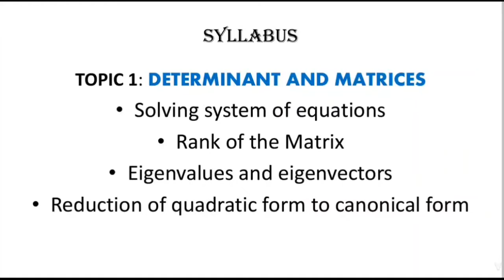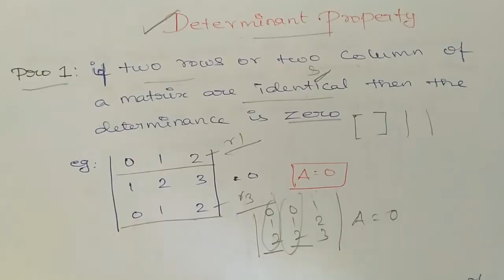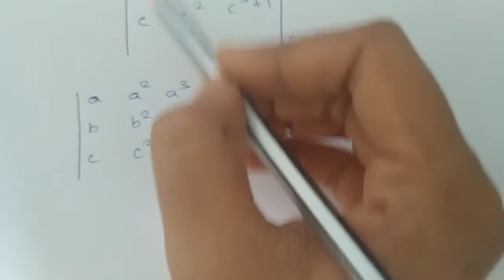TNEB AE | TANCET | GATE | BASICS OF DETERMINANT OF MATRIX AND PROPERTIES AND EXAMPLES | IN TAMIL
IN THIS VIDEO WE ARE GOING TO DISCUSS ABOUT PROPERTIES OF DETERMINANT OF MATRIX. COMMENT ABOUT THE VIDEO IN THE COMMENT SECTION.

HELO : @self learning tamil

I am sure this video will be useful to upgrade your knowledge If you like it please like, comment, share my videos it will be a encouragement for me to give you more shortcut tricks and maths related updates not only tricks. I will upload detailed solutions about each topic. If you like my video comment about the video in the comment section Thank u friends.